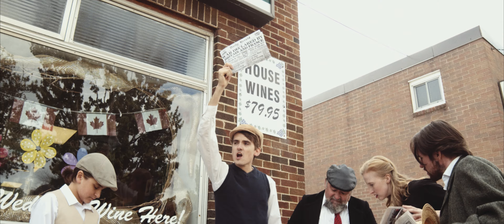Balls! | My RODE Reel 2020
Film by Jakob Skrzypa, Miloš Savič, Alex Forman